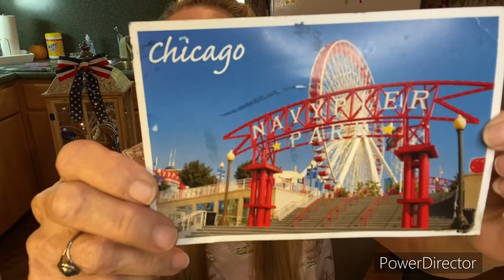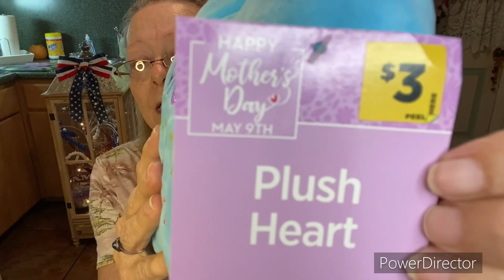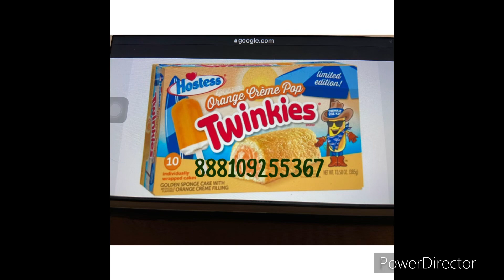The Penny list June 6th